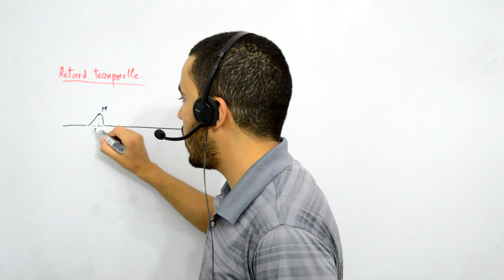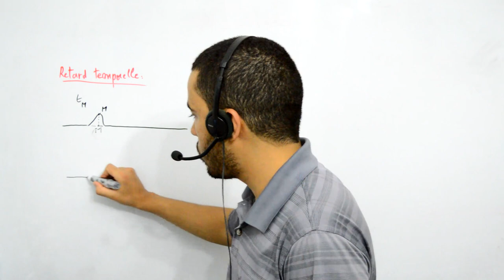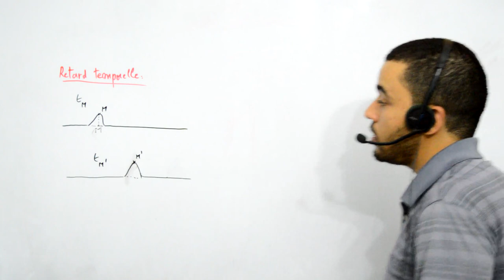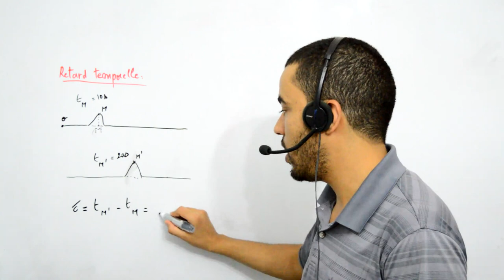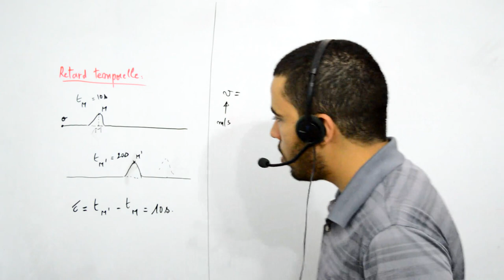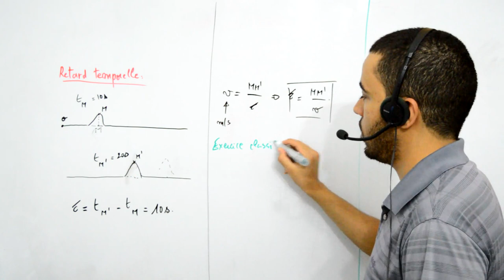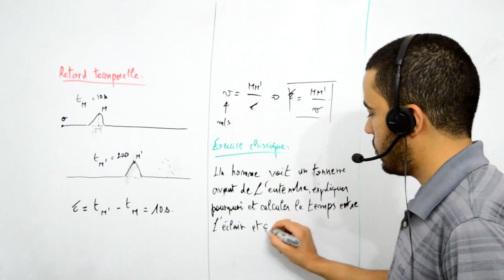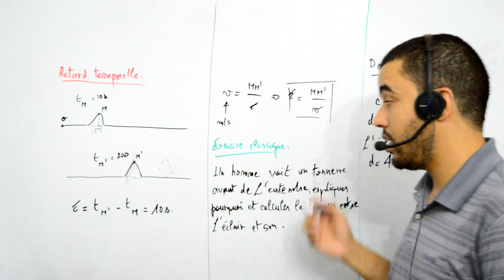Terminale S, caractéristique des ondes, 6 Le retard temporel